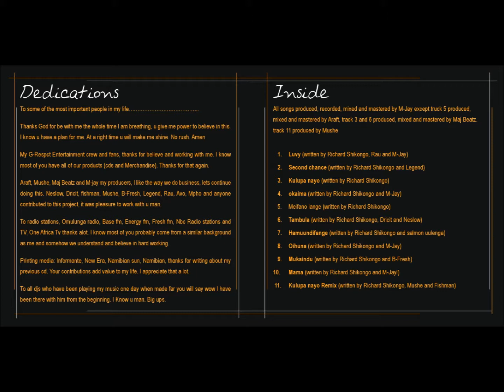Mr Rhee Second Chance